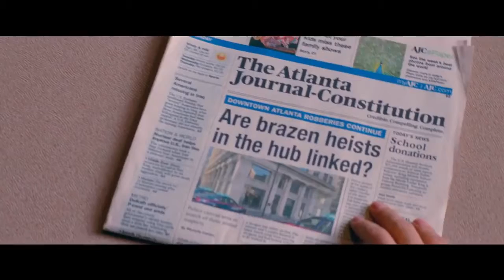Baby Driver Official Trailer | 2017 | IMDb: 7,6/10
Director: Edgar Wright
Writer: Edgar Wright
Stars: Ansel Elgort, Jon Bernthal, Jon Hamm